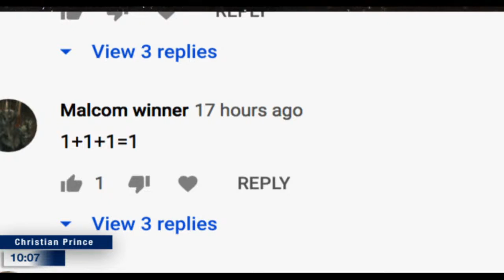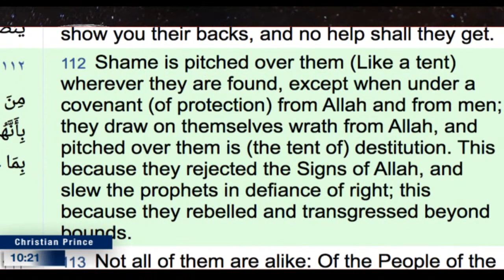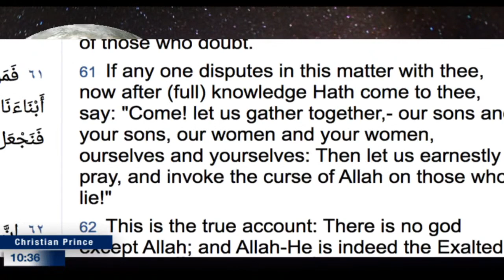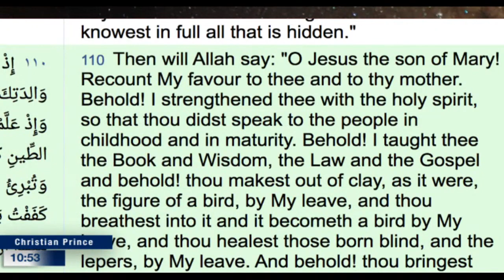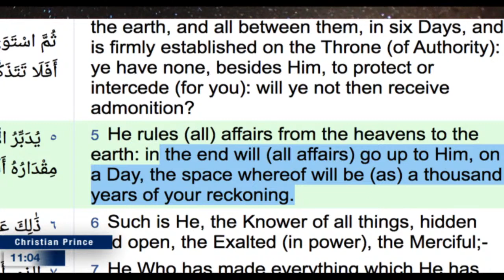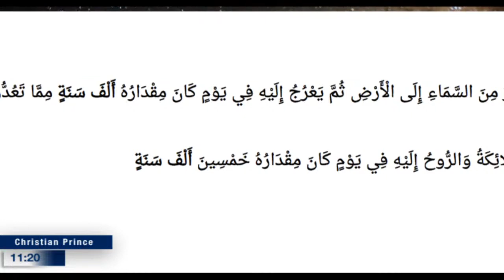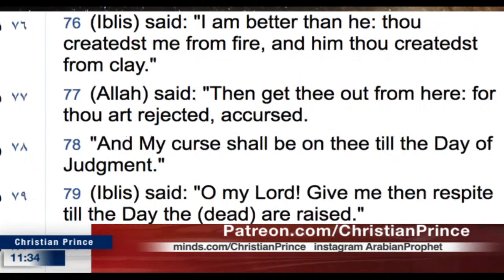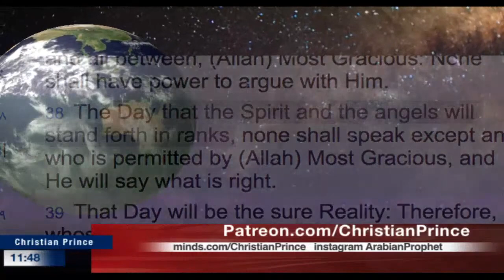The bankruptcy of Islam, How the Mohammedans respond? (Christian Prince)